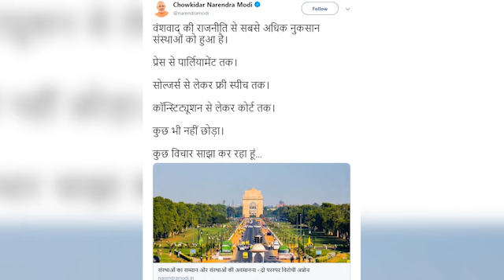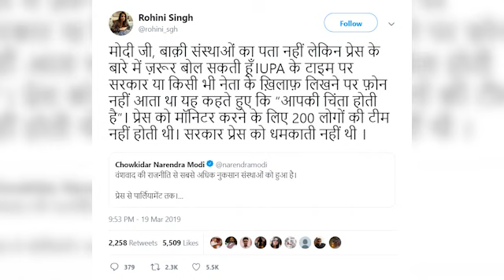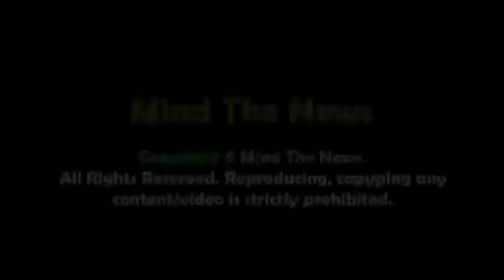Modi सरकार के खिलाफ आयी आज की सबसे ख़ास और खबर.